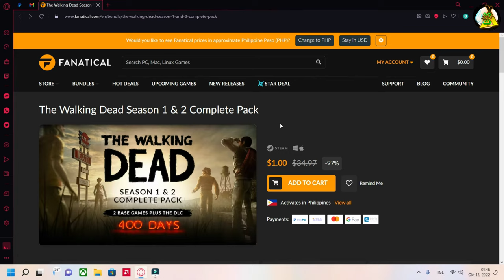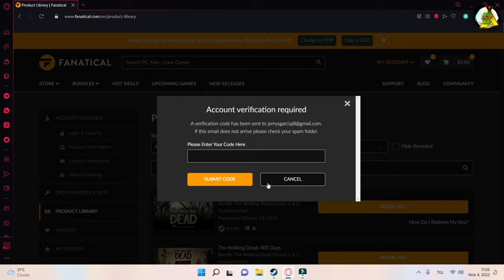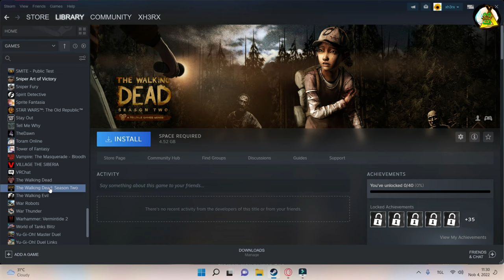Thank you for your Fanatical Order The Walking Dead Season 1&2 Complete Pack 2012